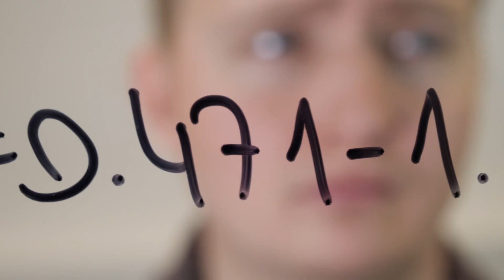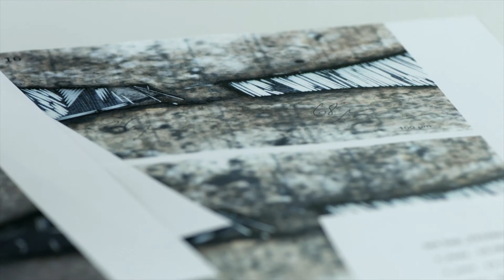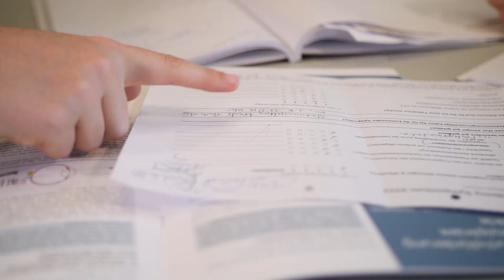This is the Hector Fellow Academy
The Hector Fellow Academy was founded in 2013 to offer a platform for interdisciplinary exchange, networking and mutual inspiration to the laureates of the Hector Science Award. Outstanding master graduates of STEM-subjects, psychology and medicine from all over the world can apply. The Hector Fellow Academy provides ambitious young scientists the opportunity to do their PhD either with a self-developed research project or an advertised position of the Hector Fellow in their working group funded by the Hector Fellow Academy. This provides the next generation of researchers with the knowledge of its outstanding scientists. The Hector Fellow Academy strengthens research in Germany and contributes to solving global challenges by raising awareness of socio-political issues, regularly hosting events like symposia, workshops, and conferences. The Hector Fellow Academy also creates synergies to promote cutting-edge research, innovative projects, and supporting young researchers.